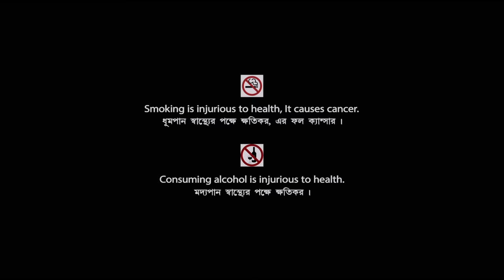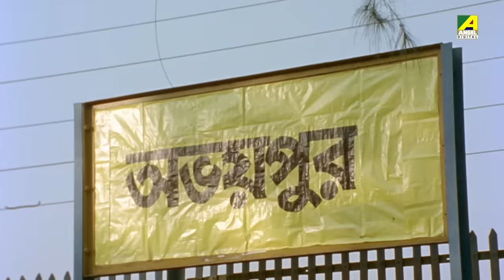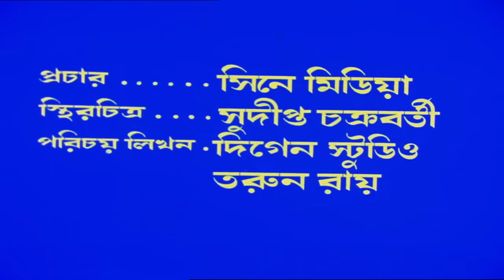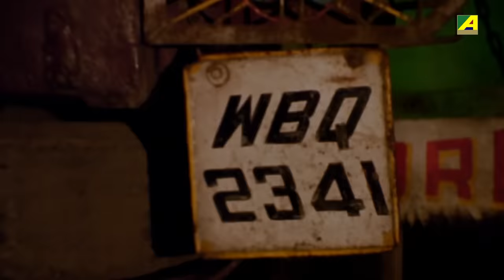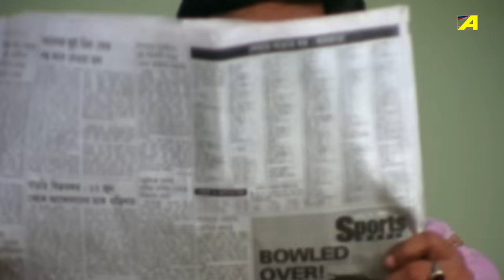Shasti Holo - Bengali Full Movie | Sanghamitra Bandyopadhyay | Subhasish Mukhopadhyay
Watch The Bengali Full Shasti Holo : শাস্তি হলো বাংলা ছবি On Youtube. Directed By Dipen Pal, Starring Subhasish Mukhopadhyay, Sanghamitra Bandyopadhyay, Anup Kumar, Shubhendu Chattopadhyay, Nirmal Kumar & Others.

Movie : Shasti Holo
Language : Bengali
Genre : Crime, Thriller
Director : Dipen Pal
Story :  Dipen Pal
Music Director :  Gopen Mullick
Playback :  Kumar Sanu, Kavita Krishnamurthy, Udit Narayan, Bhupinder Singh, Ratna Hui
Release : 1999
Starcast : Subhasish Mukhopadhyay, Sanghamitra Bandyopadhyay, Anup Kumar, Shubhendu Chattopadhyay, Nirmal Kumar, Tuhin Banerjee, Bipul Saha, Ananda Mukherjee, Debesh Roychowdhury, Lily Chakravarty, Ashok Kumar, Dalia Bhattacharya, Surabhi Chatterjee, Kalyani Adhikari, Master Raja, Mousumi Saha, Jayanta Debnath, Anurupa Saha, Ashok Basu

Synopsis::
Shasti Holo story based about the gang rape. Where the girl found unconscious & the villagers admitted to the hospital. At last to take revenge she murdered the culprit.